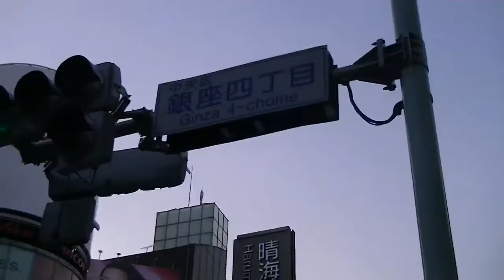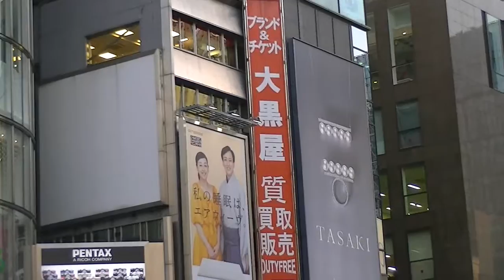Japan - November, 2013: Kabuki Theater 3